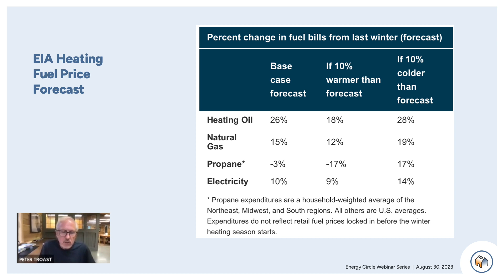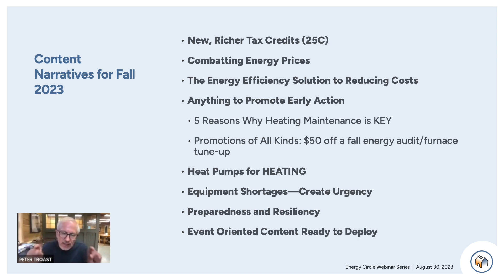Marketing for Winter Begins on Labor Day: Are You Prepared? | Webinar Highlight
It may seem early to begin marketing to homeowners for winter services, but the HVAC and home performance sectors know better than anyone that fall and winter are right around the corner, and that it's essential to prepare ahead of time for your seasonal marketing needs.

In this webinar highlight, CEO and Founder Peter Troast reviews essential digital marketing strategies and tactics to prepare your marketing efforts for the seasonal shift.